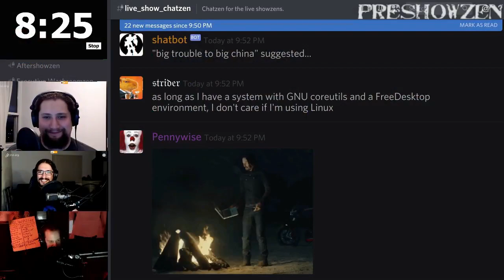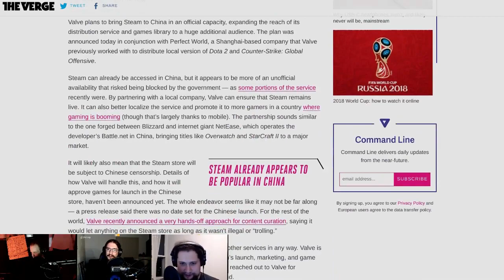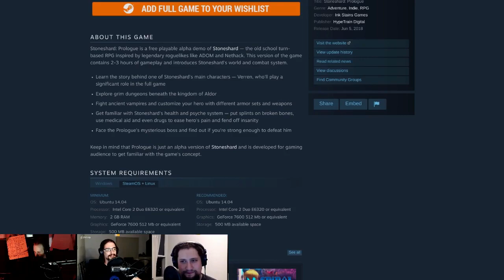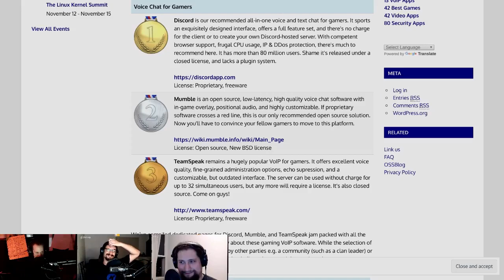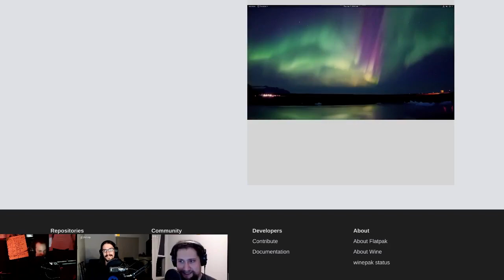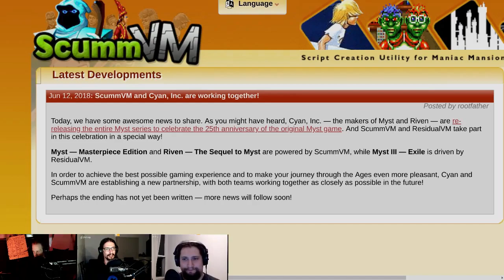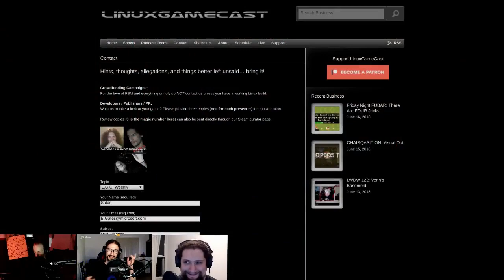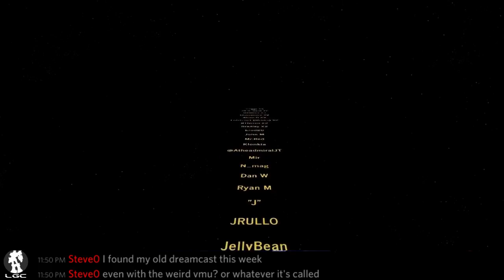LinuxGameCast Weekly 304: You Wouldn't Flatpak A Car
War Thunder takes the Vulkan challenge! Steam brings us group chats, minimal GOG Galaxy daemons and open source Need for Speed 3 goodness.